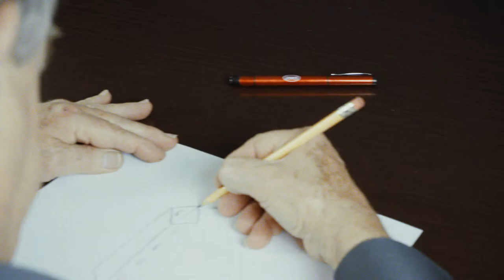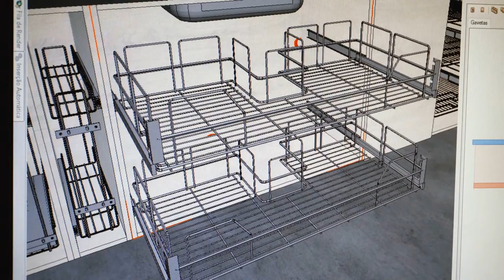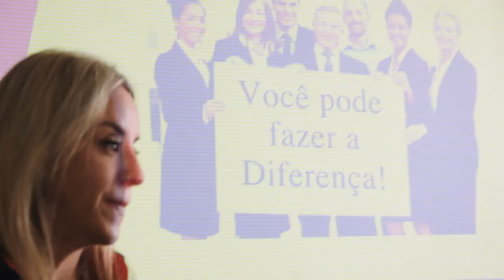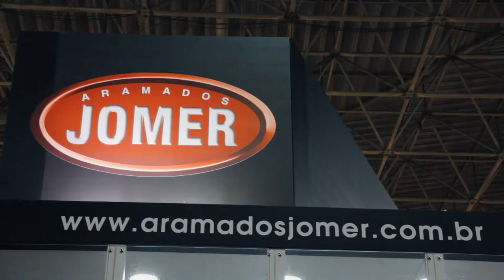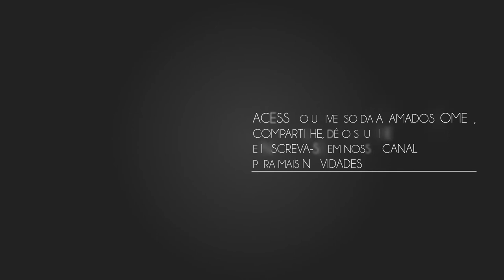Filme Institucional - Aramados Jomer